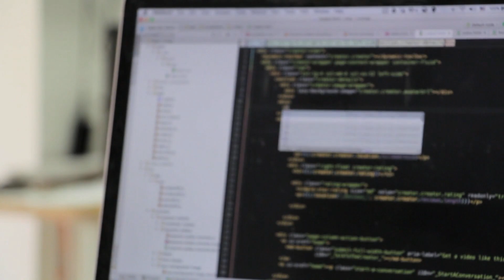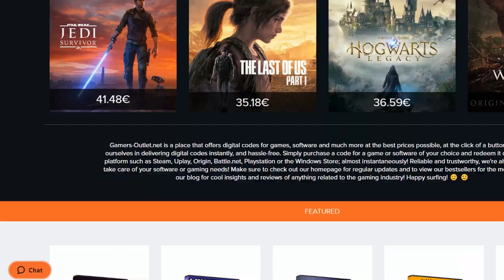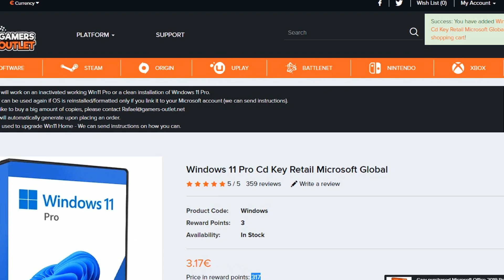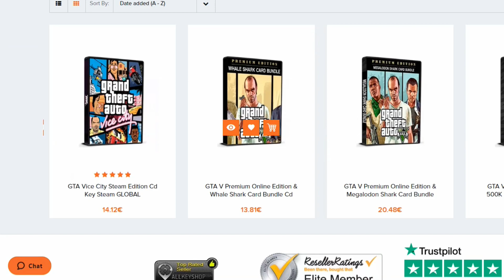Buy Microsoft Windows / MS Office at very CHEAP PRICES in Pakistan! [2023]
In this video, we're excited to share with you an incredible opportunity to purchase Microsoft Windows and MS Office products at unbeatable prices right here in Pakistan! If you're a gamer, student, professional, or simply someone looking to upgrade their software, you've come to the right place.

In this video, we introduce you to the website gamersoutlet.net, your one-stop destination for affordable Microsoft software. Gamersoutlet.net offers a wide range of genuine Microsoft Windows operating systems and MS Office suites, all available at incredibly discounted prices. You'll be amazed at how much money you can save while getting access to the latest software.

Why pay exorbitant prices when you can get the same software for a fraction of the cost? Gamersoutlet.net ensures that you can enjoy the full functionality and benefits of Microsoft Windows and MS Office without breaking the bank. No matter if you're looking for Windows 10, Office 365, or any other Microsoft product, they have you covered.

Their website is user-friendly, making it easy for you to browse, select, and purchase the software you need. With secure payment options and fast delivery, you can rest assured that your purchase will be smooth and hassle-free. Say goodbye to expensive software and hello to amazing savings!

Don't miss out on this amazing opportunity. Visit gamersoutlet.net today and take advantage of their fantastic deals on Microsoft Windows and MS Office. Upgrade your software and enhance your productivity without draining your wallet.

Note: Please ensure that you are aware of and comply with all software licensing agreements and regulations when making any purchases.

SoftChat10

About Jobless Zaiam:- A Certified Jobless YouTuber

1) best website to buy windows keys, ms office keys & game keys at very cheap prices in pakistan 2023
2) best website to buy microsoft keys in cheap price
3) buy windows key in pakistan
4) best website to buy ms office keys
5) best website to buy windows keys
6) best website to buy keys
7) gta v buy in pakistan
8) buy games in pakistan online
9) cheap game keys in pakistan
10) windows in just 1000 rs in pakistan

If Still, You Have a Problem That me Used Your Song Photo OR Clip In My Video Then please get in touch with Me On Email at OR On Instagram at @zaiam_zafar